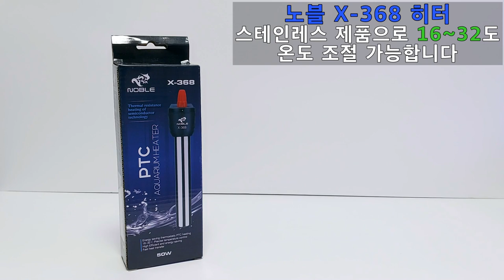수족관(어항)히터[종류, 성능테스트] -미니히터편! mini aquarium heater!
수족관 히터 소개 영상입니다. (이지히터, 노블히터, 도핀히터)
기존 영상과 다르게 이번 영상은 소형어항에 사용할 만한 제품들로만
선정하여 간단한 소개 및 성능테스트 영상을 담아보았습니다.
3개 다 유리제품이 아니어서 파손위험은 없으며,  사이즈와 적정 물양
참고하셔서 구매하시기 바랍니다.